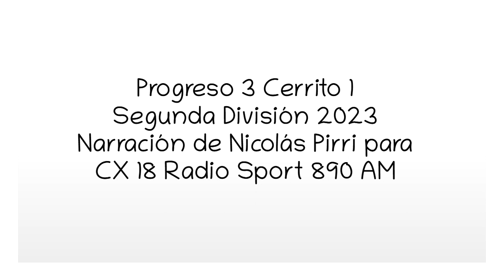Progreso 3 Cerrito 1 - Segunda 2023 (por Nicolás Pirri)